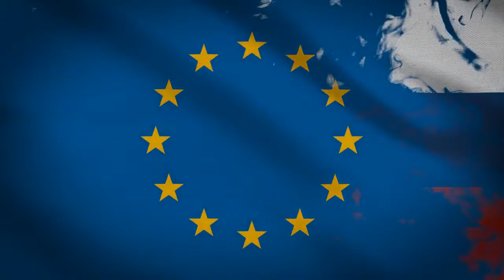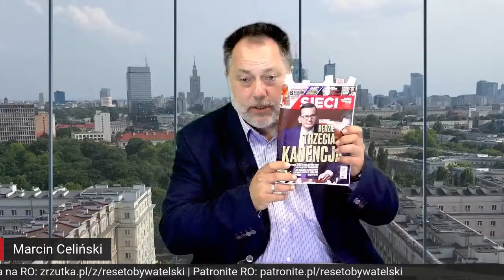Bez wyjścia - Wojciech Przybylski - Marcin Celiński - odc. 46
W Pradze 70 tysięcy osób demonstrowało przeciw drożyźnie, na transparentach pojawiły się hasła antyeuropejskie, antynatowskie, krytykowano wspieranie Ukrainy. Czy Czesi mogą dołączyć do Polski i Węgier w antyeuropejskim dryfie? Naszym gościem będzie Wojciech Przybylski, redaktor naczelny Visegrad Insight.
W drugiej części programu raport z polexitnewsów i wybór polexitowca tygodnia.
Zaprasza Marcin Celiński